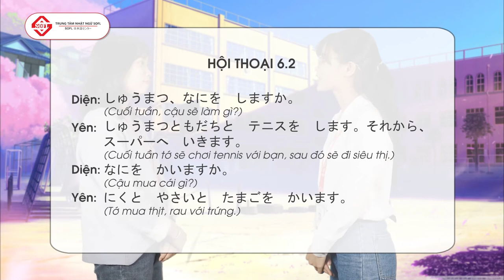Hội thoại kaiwa tiếng Nhật N5 - Bài 6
Học tiếng Nhật giao tiếp sơ cấp bài 6 - Hội thoại kaiwa N5

Kênh youtube chuyên đăng tải các video chia sẻ bài học tiếng Nhật chủ đề giao tiếp, luyện thi JLPT do Yên Sensei và Diện Sensei thực hiện.
Hy vọng mỗi video của trung tâm Nhật ngữ SOFL sẽ giúp bạn có thêm nhiều kiến thức, nhanh chóng bước đến con đường chinh phục tiếng Nhật.
Cùng tham gia cộng đồng học tiếng Nhật của SOFL
Trung tâm tiếng Nhật SOFL
TIẾP CẬN NGÔN NGỮ ~ CHẠM ĐỈNH THÀNH CÔNG